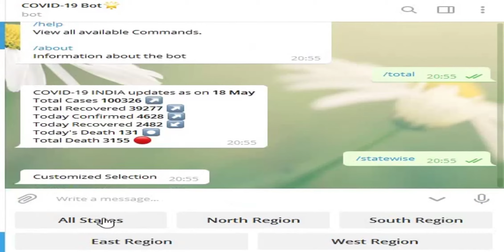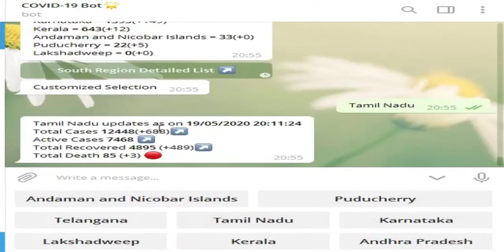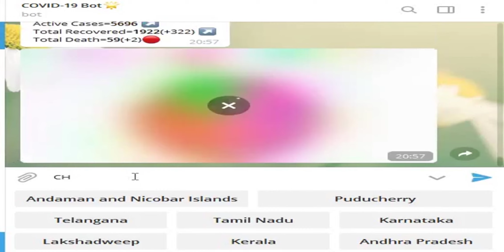HACKBATTLE Covid-19 Tracker Bot Demo Video